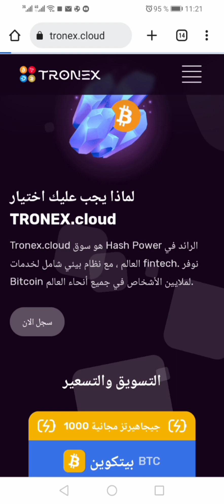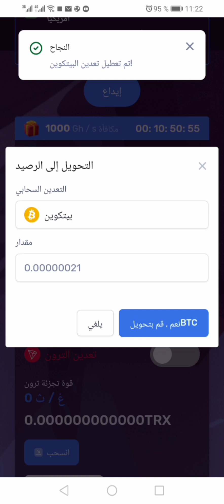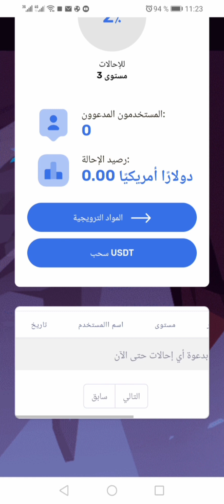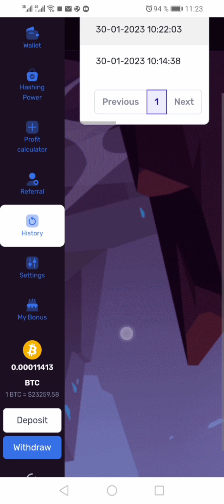افضل مواقع تعدين عملة TRONEX والربح منها يوميا | الربح من الانترنت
رابط أفظل موقع تعدين بتكوين من هنا
من الانترنت
افظل موقع تعدين بتكوين
Rachid gz
افظل موقع tornex
bitcoin mining
الربح من النتمن الانترنت
Rachid gz
افظل موقع تعدين whales mining
bitcoin mining
طريقة_الربح_من_الانترنالربح من الانترنت بسهولالربح من الانترنت بسهولة
اربح من الانترنت
Whale meaning